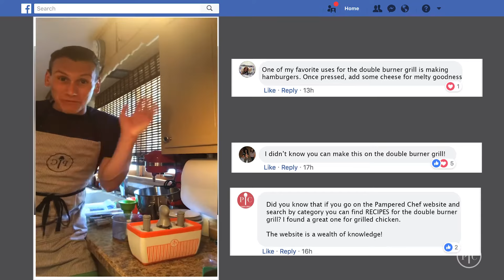Booking video 1